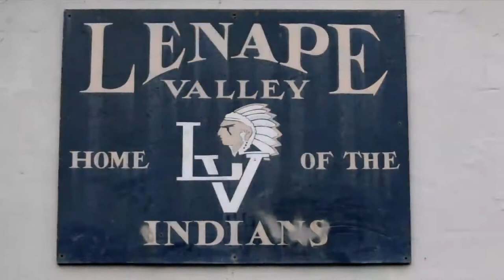Women of Philadelphia: Women of the Land